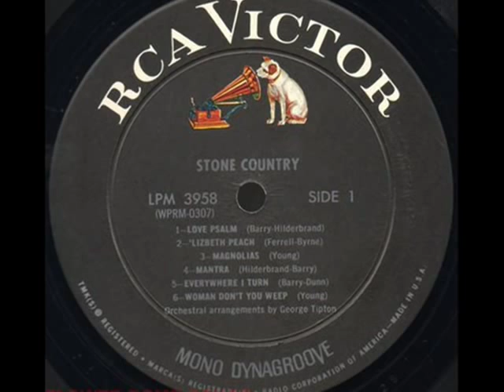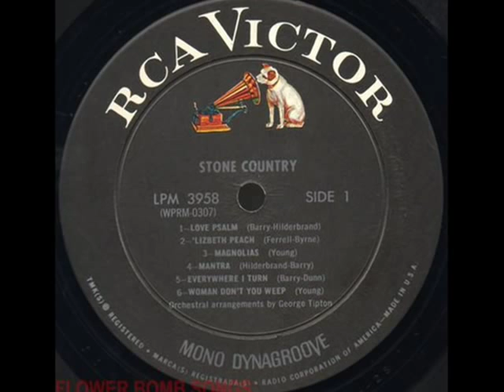Stone Country - "Love Psalm" (Country Rock-Popsike, 1968)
The band Stone Country released their only album in 1968, the pivotal year that also saw releases from other L.A.-based country-rock pioneers like Gram Parson and The International Submarine Band (Safe At Home), The Byrds (Sweetheart Of The Rodeo), The Dillards (Wheatstraw Suite), Dillard and Clark (The Fantastic Expedition of Dillard & Clark), and The Everly Brothers (Roots).

Today the band is probably remembered chiefly for featuring singer-songwriter Steve Young (the guy with the mustache), who would go on to have a brilliant but criminally underappreciated career in Americana and alternative country, composing such songs as "Seven Bridges Road" and "Montgomery In The Rain".